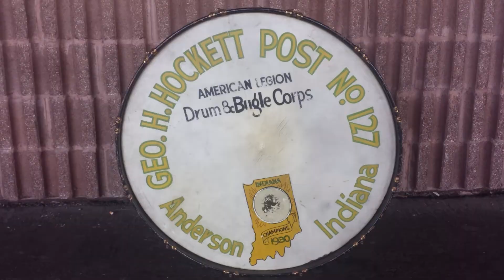🥁 "Drums" Volume 1 - By Kozmo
"Drums" Volume 1 is a short 1 minute video of drums. This is the first part of a short series. Just photos of "work" and some shows I attended. Future Volumes will feature up close and rare photos from some of the rarest (and famous!) drums in the world. Happy Drumming!